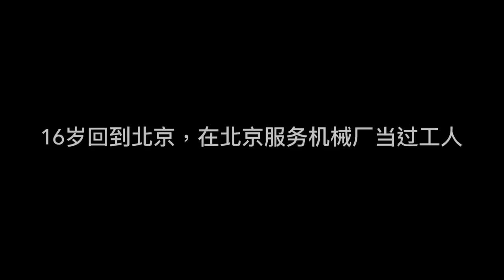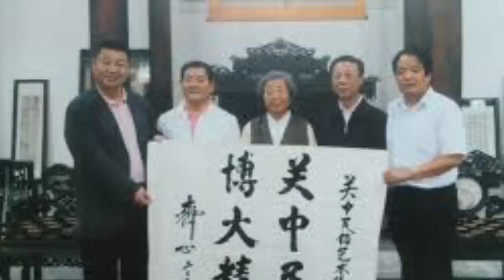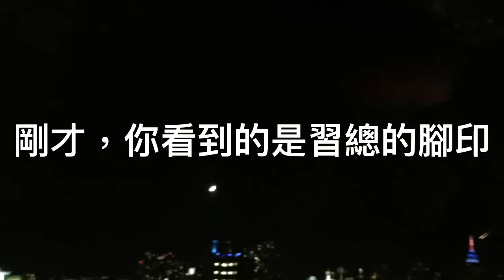習家特使：習遠平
習遠平是誰？習近平胞弟！